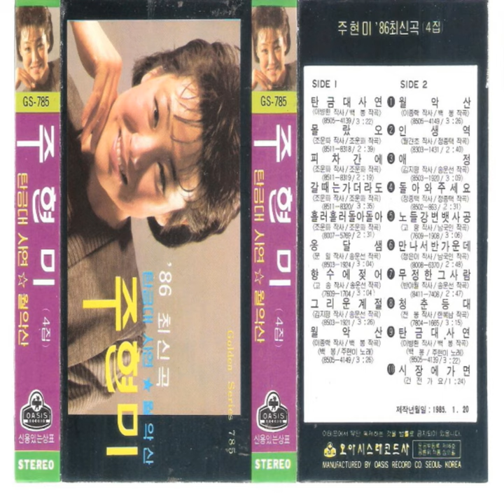Woraksan Mountain (월악산)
Woraksan Mountain (월악산) · Baek Bong · Joo Hyun Mi

86 New Songs Vol. 4